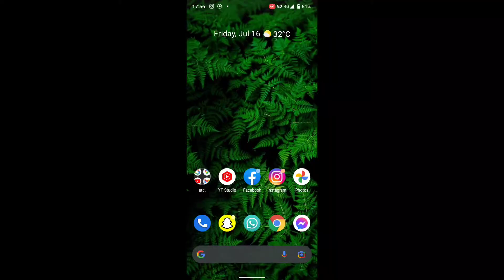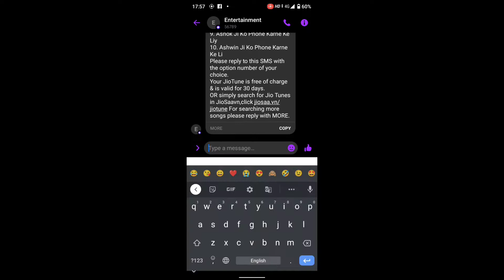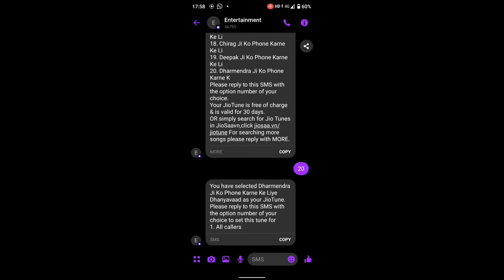अपने नाम की Jio Tune सेट करे😍